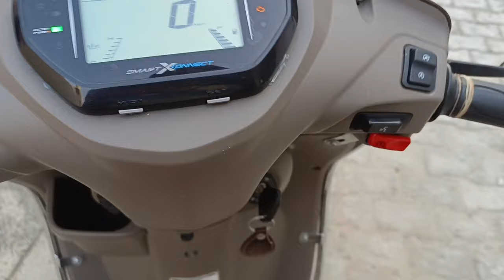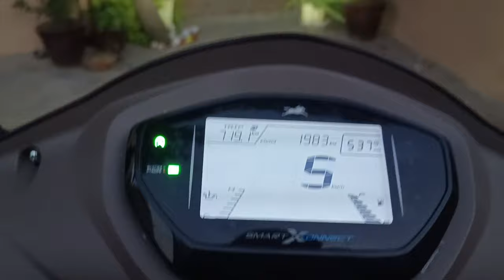kashmir se sawal aae special|| Yash Mahalawat Vlogs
hit likes.

lots of ❤️